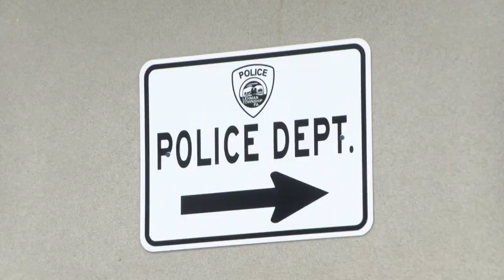Man pleads guilty to impersonation charges in Lehman Township